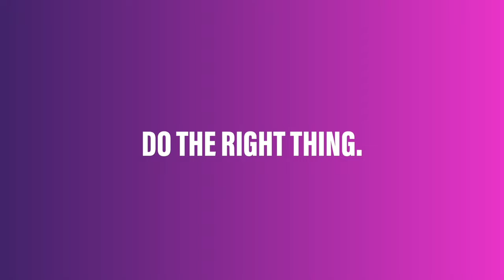Liquid Death • Call of Duty - Save The Zombies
Agency  : -
Campaign : Save The Zombies
Advertiser : Liquid Death • Call of Duty
Brand  : Liquid Death
Length  : 1 Minute, 40 Seconds
Posted   : Nov 7, 2023

In this Movie Ad we’ll walk you through:
Liquid Death and Call of Duty team up in a humorous campaign titled "Save The Zombies," introducing P.E.T.U. (People for the Ethical Treatment of the Undead).

TIMESTAMPS :
00:00 Liquid Death • Call of Duty - Save The Zombies
Plot :
The ad opens with a call to save zombies by consuming Liquid Death, emphasizing the belief that zombies deserve ethical treatment. It humorously highlights the shared DNA between humans and zombies, portraying their dietary needs as essential. The satirical tone intensifies with the introduction of P.E.T.U., showcasing individuals voluntarily tied to feeding chairs to prevent them from running away and depriving zombies of meals. The twist comes with the mention of Call of Duty: Modern Warfare III, playfully suggesting that the game makes mistreating zombies look fun. The overall narrative blends humor with advocacy, creating a memorable and entertaining campaign.